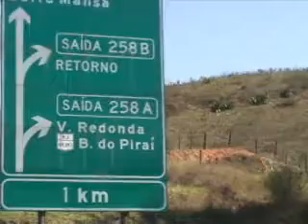NETGAY - Na Pista - Volta Redonda (RJ)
Dicas sobre os points gays de Volta Redonda (RJ)